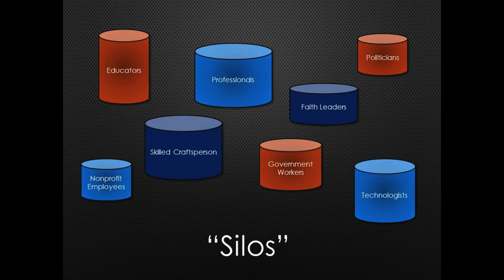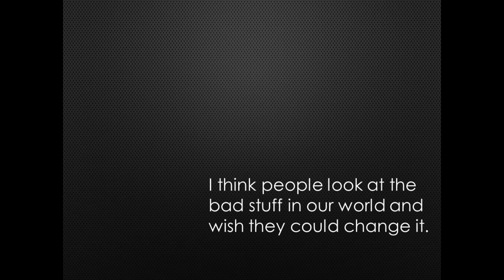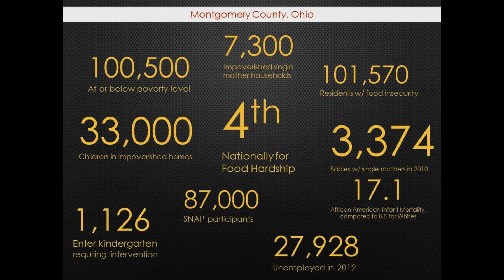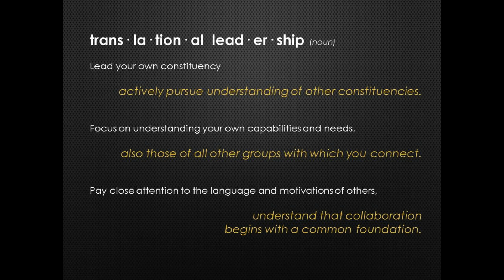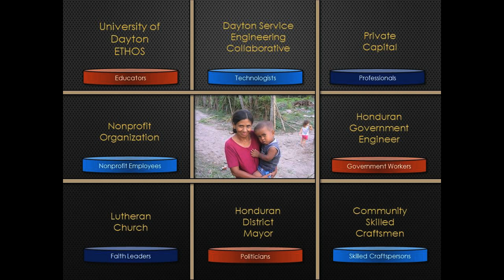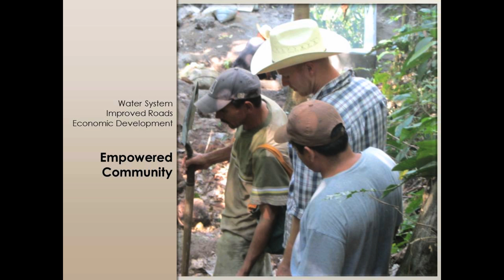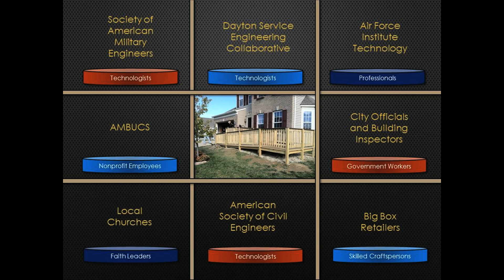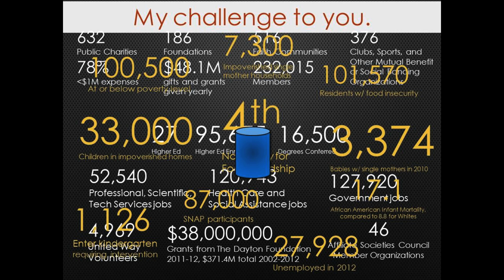Translational leadership: Brad Doudican at TEDxDayton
At work, he consults with regional technology producers to transfer and commercialize newly imagined and created products to solve military, academic and industrial needs. Off the clock, he helps local technologists find ways to apply their knowledge to solve real-world problems through the nonprofit organization he founded, Dayton Service Engineering Collaborative (DSEC).